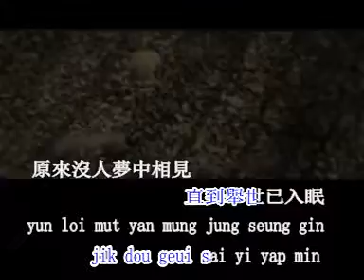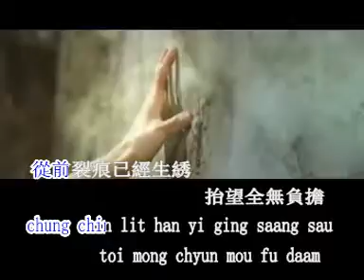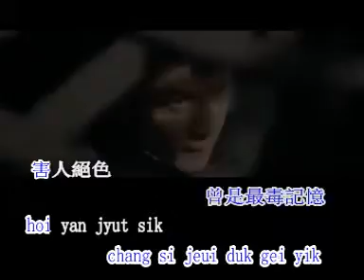pin yin 记住忘记我 gei jyu mong gei ngo